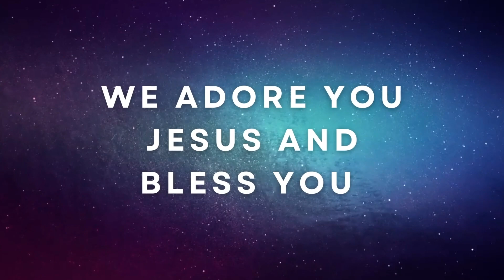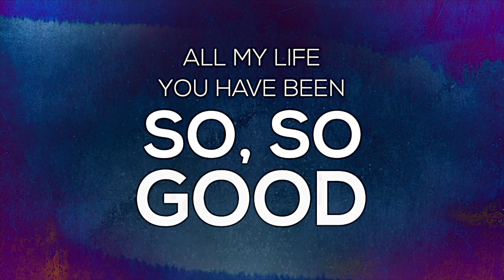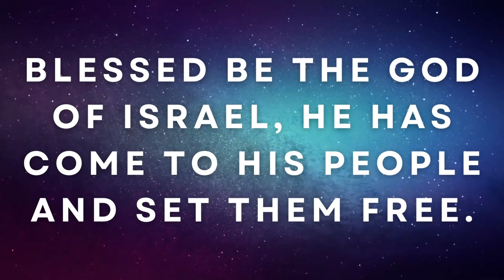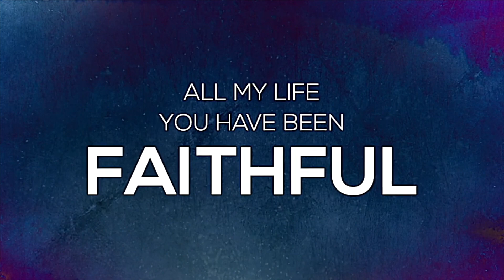Prepare for Christmas with our 4th Station of the Nativity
We are back with our fourth station of the Nativity and this time we are reflecting on the Birth of John the Baptist. John makes the way for the coming of Jesus. We hear today about the birth of John and how his parents Elizabeth and Zechariah insist that the baby's name must be John because that is what the Angel told them to name the baby.

Our stations of the nativity are a joint project with Saint Gregory's School. Thank you to all the children who contributed to this project.